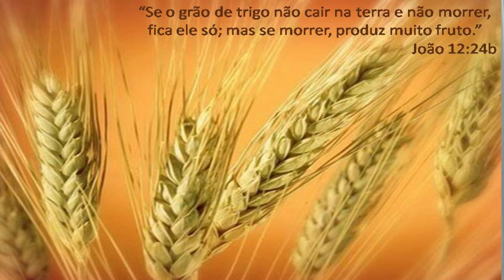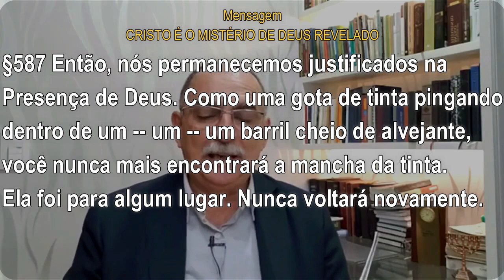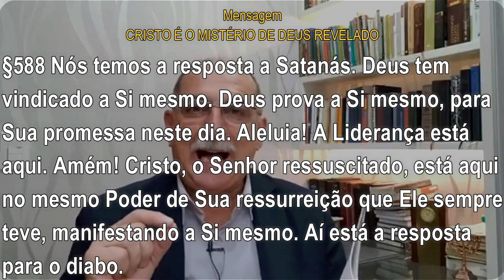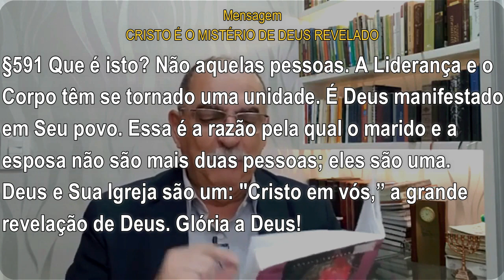#195 Comentários com Pr Júlio César Santos | Justificados pelo sangue